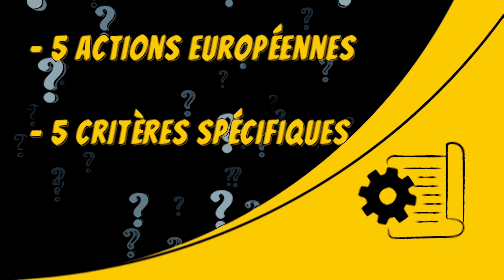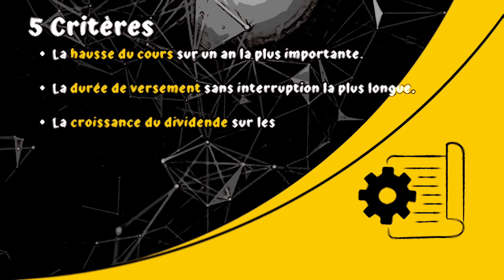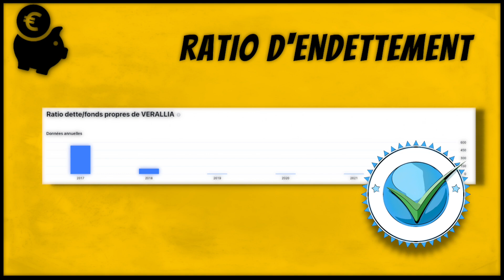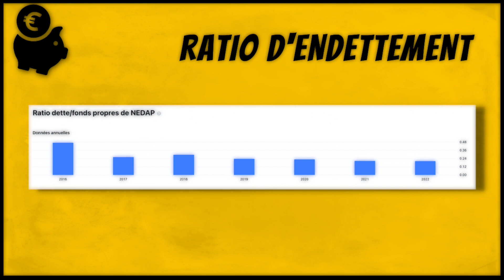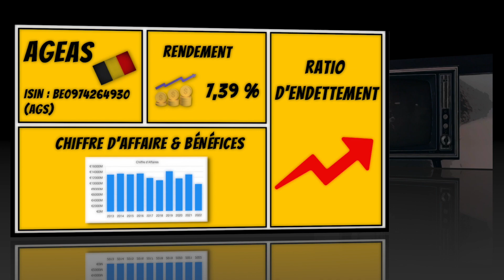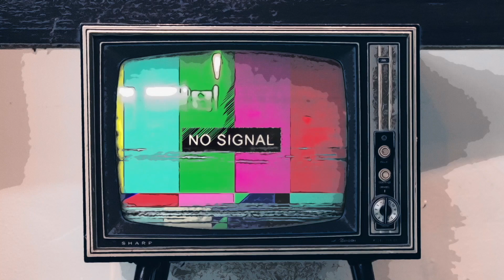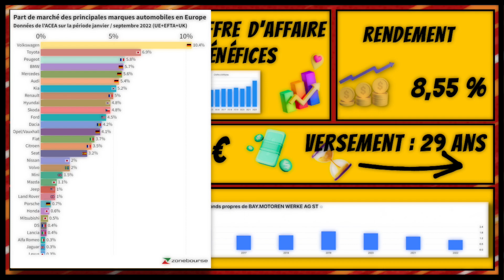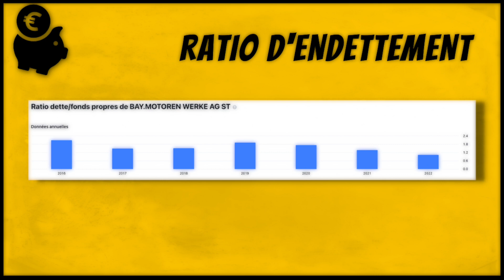PEA : Top 5 des Meilleures ACTIONS Europe à DIVIDENDES 2023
Et si on partait sur un  Top 5 des meilleures actions Europe à dividendes pour PEA ? Rassurez-vous, cette liste fonctionne aussi pour un compte-titre. 5, actions à dividendes , 5 critères de sélection, de quoi booster votre Pea.

Dans cette vidéo vous allez voir :
- Pourquoi avoir un portefeuille dividende.
- 5 critères pour investir avec un pea en Europe.
- L’action avec la hausse du cours sur un an la plus importante.
- Celle avec a durée de versement sans interruption la plus longue.
- Le titre à la croissance du dividende sur les 5 dernières années la plus forte.
- La société avec le montant de dividende le plus haut.
- L’entreprise au rendement le plus gros !
🤌    COMMENCER À INVESTIR   🤌
👉 Investir en bourse sur PEA chez Fortuneo ➕ bonus jusqu’à 100 € en utilisant mon code parrain 12762552
👉  Pour le CTO, chez Degiro jusqu’à 100 € de frais de transaction offert :

0:0 PEA : Top 5 des meilleures actions Europe à dividendes
Pourquoi voulez-vous investir dans des actions Européennes à dividendes ? Parce que, mal sélectionnées, elles peuvent ruiner votre portefeuille. D’ou ce top 5 meilleures actions à acheter pea.

0:57 - 5 Critères  pour les meilleures actions a acheter
Les dividendes sont parfait pour dégager des liquidités qui seront – ensuite - utilisés dans de futurs investissements. Mais mieux vaut les choisir avec soins. Voici les 5 critères pour notre « top action pea » sur la zone Europe.

03:13 Top actions pea : + 55 % sur 1 an !
La première action est une entreprise du secteur de la consommation discrétionnaire qui à connu une augmentation de plus de 55 % de son cours de bourse en un an !

04:59  Pea action à dividende versé depuis 33 ans !
Le second titre choisis se place dans le secteur de la technologie et verse son dividende depuis plus de 33 ans !

06:59 Acheter action Europe avec une grosse progression du dividende
Rendons-nous en Belgique avec une société qui à offre une croissance du dividende de plus de 20 % depuis au moins 5 ans !

08:30 Les meilleures actions Europe avec le plus gros dividende
Revenons en France avec la société ayant versé le plus gros montant de dividende : 16 € par action !

10:30 Action pea au plus gros rendement
Parmi les actions à dividendes pea, ce dernier titre surclasse quasiment tous les autres et aurait pu, aussi se retrouver dans plusieurs catégorie. Nous sommes ici sur un titre que tout le monde connaît et qui pourtant est rarement mis en avant !
🧳   RESSOURCES   🧳
Images & Vidéos :
pvproductions / wodokolor / Yan Krukau / Billets / pch.victor / Freepick / padrinan / mohamed_hassan / macrovector / WOKANDAPIX / padrinan /
Montage :
Matériel :
Wallet Crypto
Micro : Blue Microphone snowball classic
Bouclier d’isolement pour micro